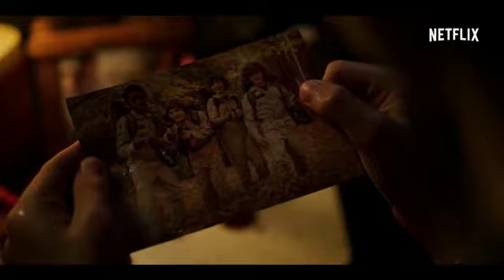STRANGER THINGS (AVANCE) •3•